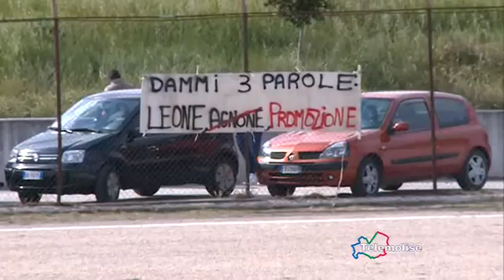1 CATEGORIA, ULTIMO WEEK END DI GARE